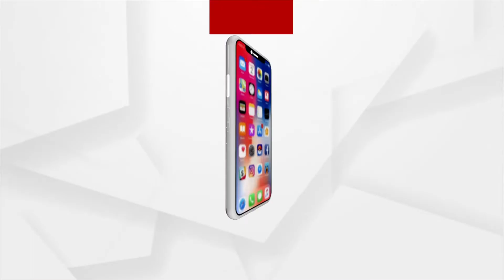Headlines | 26 June | Argus News